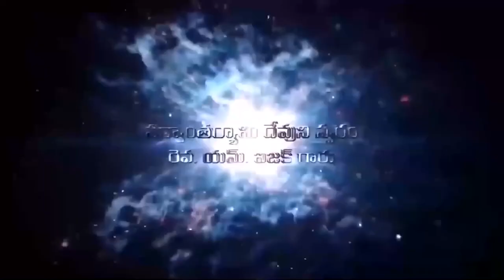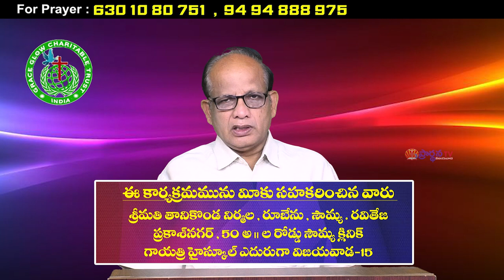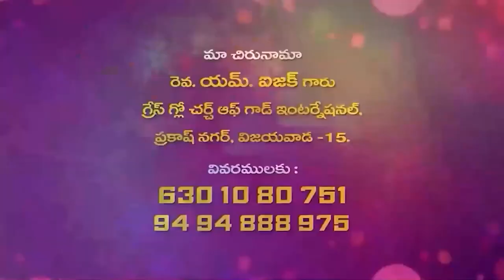07 10 2023 Isaac garu అంశం: పరిశుద్ధాత్మ కార్యములు - 8